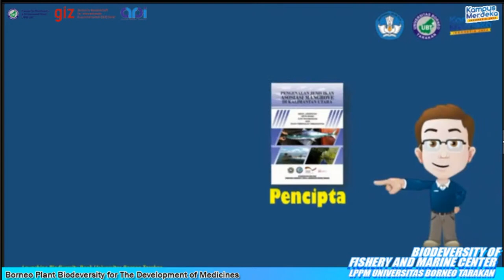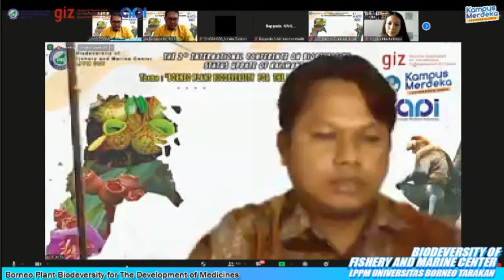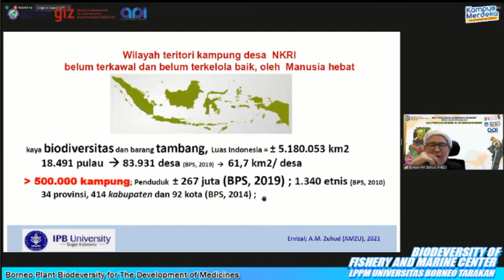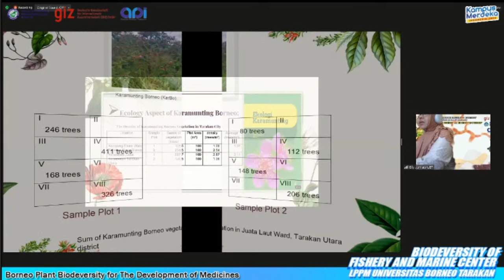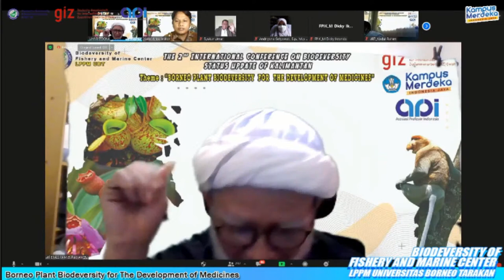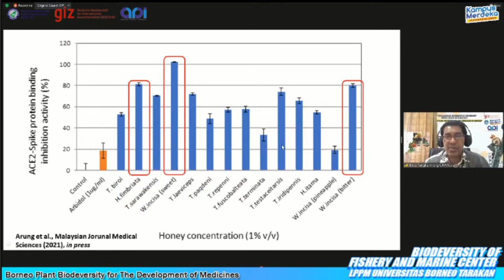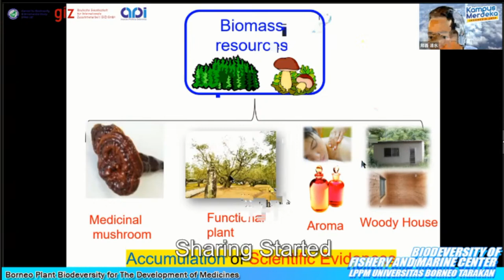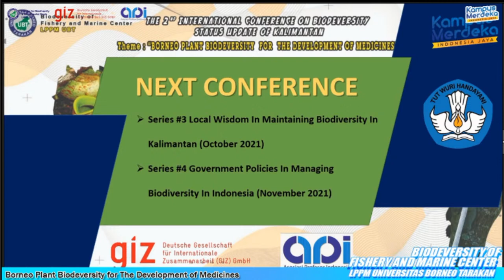BIODEVERSITY OF FISHERY AND MARINE CENTER LPPM UBT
The II - International Conference on Biodeversity Status Update of Kalimantan

"Borneo Plant Biodeversity for The Development of Medicines"